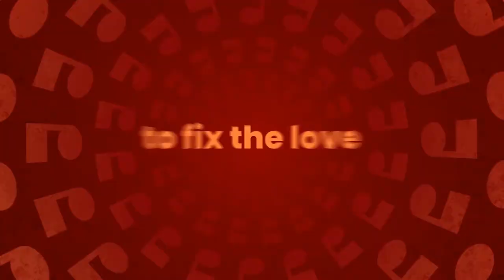جميع الألعاب التي فازت بجائزة لعبة السنة Game of the Year